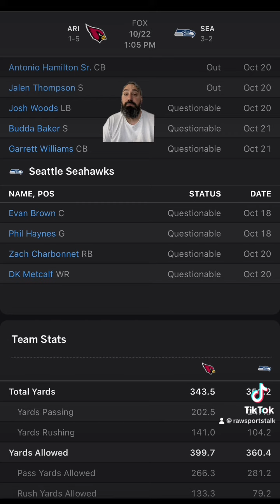Seattle Seahawks VS Arizona Cardinals Week 7: Free Nfl Sports Betting Info